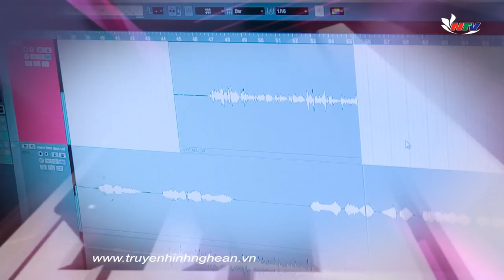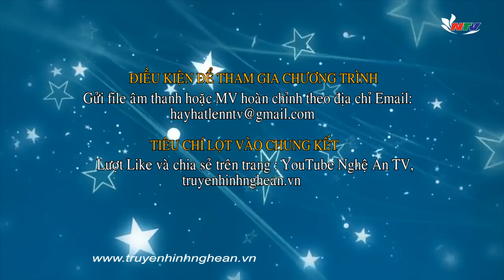Nam Liên quê tôi - Nguyễn Thị Huyền | Hãy hát lên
Với chất giọng ngọt ngào, sâu lắng, thí sinh Nguyễn Thị Huyền đến từ trường Đại học Vinh sẽ thử sức mình với ca khúc 'Nam Liên quê tôi', lời thơ: Nguyễn Văn Cung – nhạc: Vũ Quốc Nam. Đây cũng chính là tình cảm của cô sinh viên khi nhớ về quê hương. Các bạn hãy ủng hộ cho Huyền bằng cách Like và Share để Huyền góp mặt trong đêm chung kết Hãy hát lên 2017 nhé.